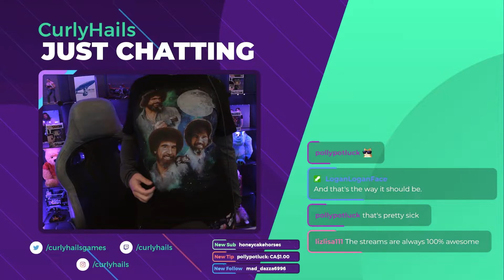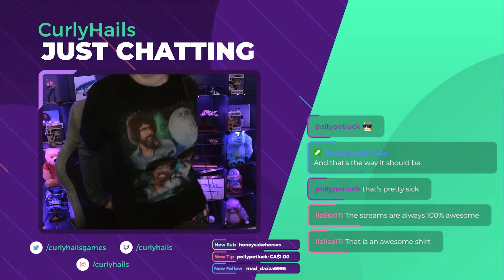A little bit of magic! - Two Point Campus Part 2